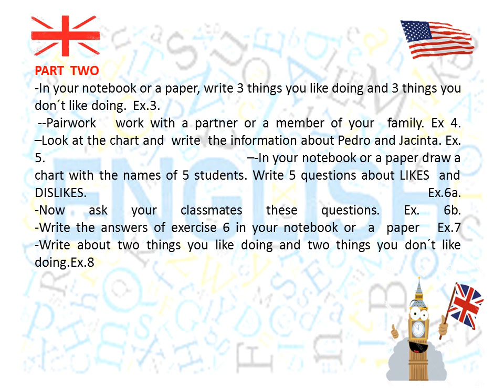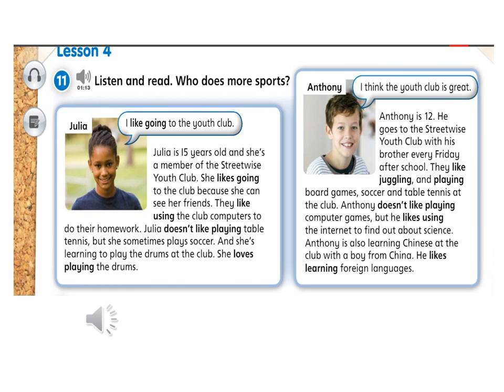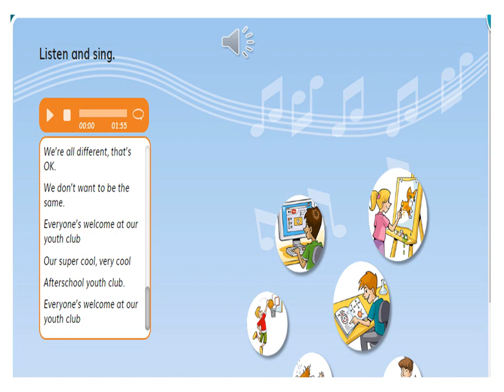SESION DE AORENDIZAJE N° 3“T A L K I N G A B O U T Y O U A N D Y O U R F R I E N D S” 6TO